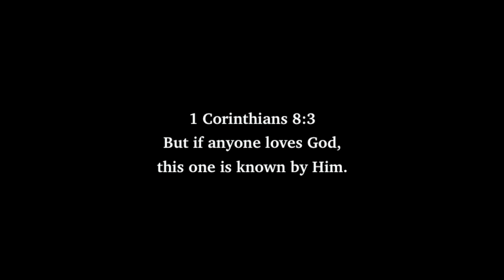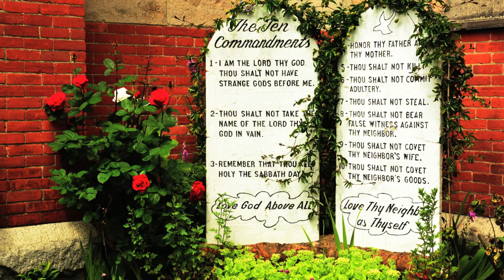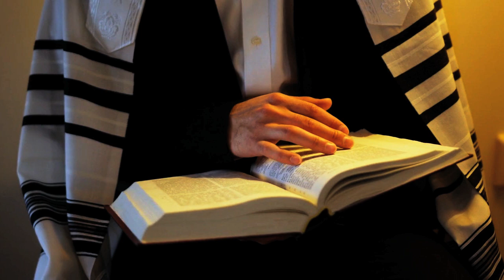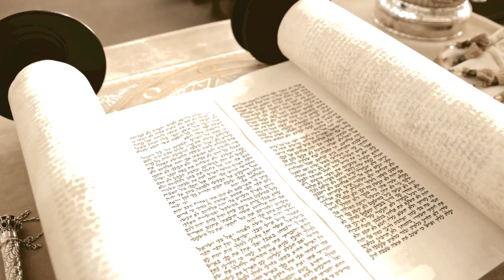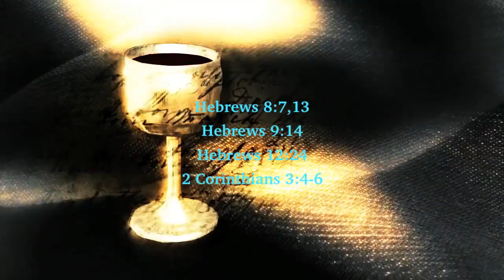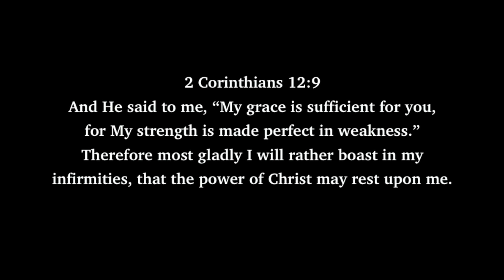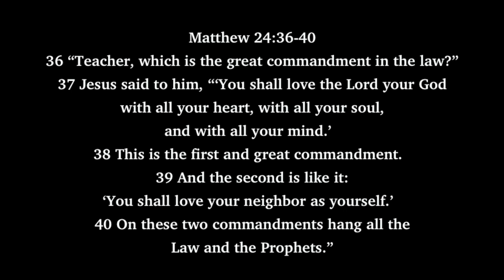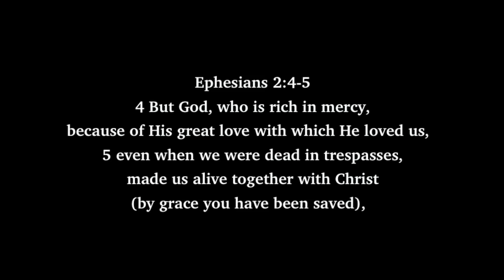God's Love - Freedom & Rest In Christ - From Law To Grace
A study into some of Paul's writings and how these line up perfectly with what Jesus said.
God is love and He desires that we imitate Him. God's love was the reason that He died on the cross as Jesus Christ for our eternal salvation. The result of His love is why we were brought from the law into His grace. There is tremendous freedom in this. "My grace is sufficient for you".
Practising Jews currently live under the burdensome law as they are not under the grace given to believers by Christ's sacrifice. It is impossible for a person to fulfill the law; but as Jesus Christ, God did it for us. We will see what this means, how much Jesus has truly done for us because of His love, and how this all ties together.
Using NKJV.

Large letters on screen for the visually impaired.